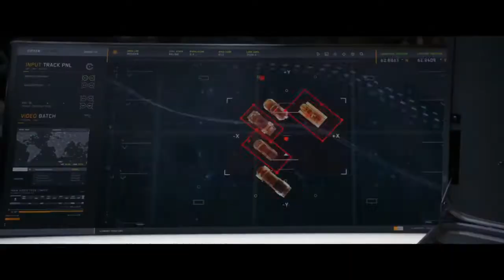The Fate of the Furious movie review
22TigerDude reviews the eighth installment in the Fast & Furious franchise directed by F. Gary Gray. Starring Vin Diesel, Dwayne Johnson, Michelle Rodriguez, Ludaris, Tyrese Gibson, Jason Statham, Kurt Russell, Scott Eastwood, and Charlize Theron. What are his thoughts on this film? find out here.